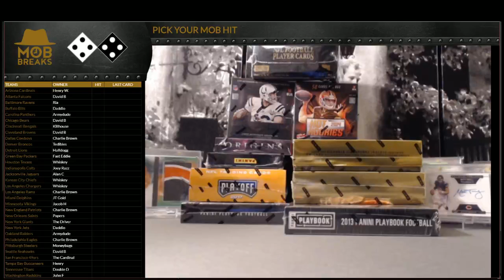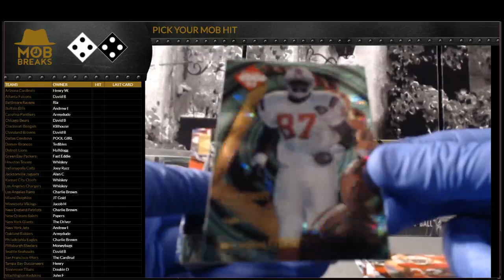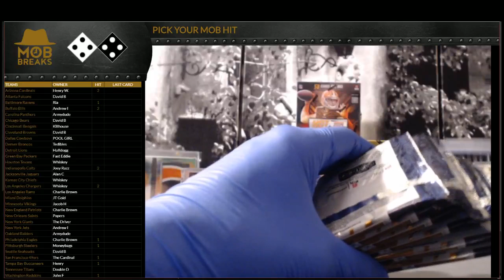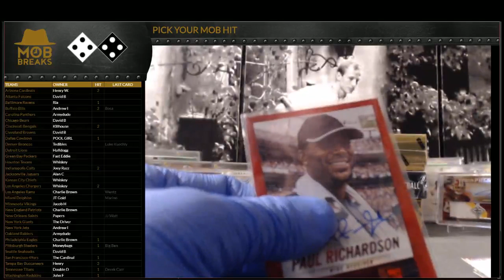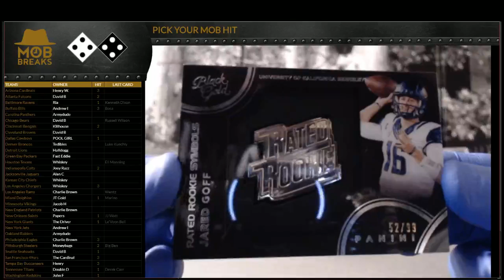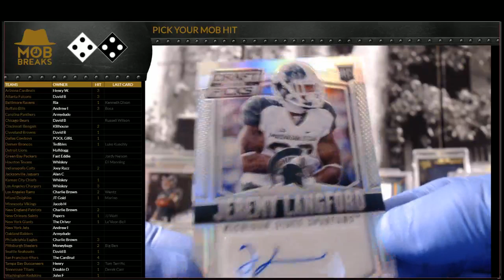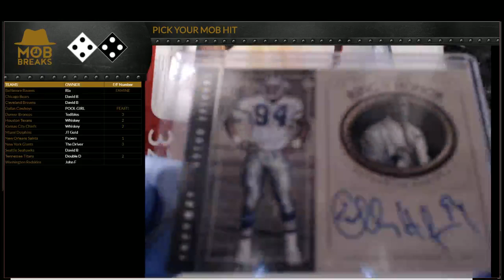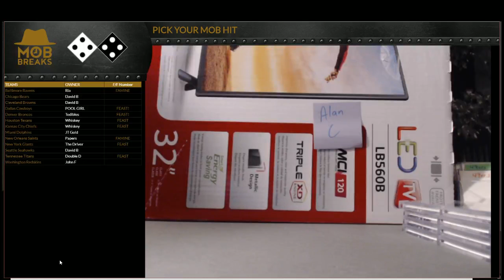BLACK FRIDAY - THE MOB WAY.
In addition to our regular 10-box mixer action where you walk away happier than the first guy in line at Walmart, we're GIVING AWAY A TV to one lucky winner at random. What?! Get in here!